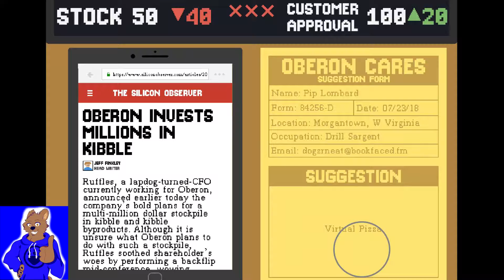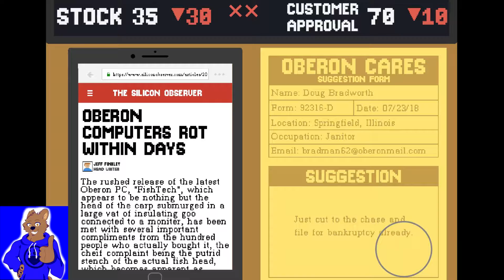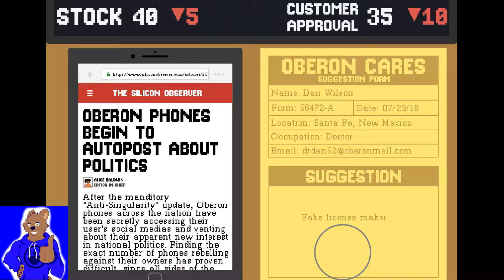Just a Suggestion, The Business Bear | Suggestion Box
Today I try to boost my stocks and public approval with a series of zany inventions.